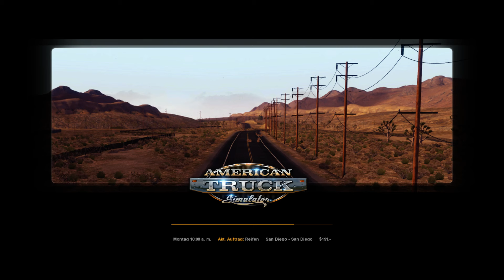American Truck Simulator Erst Eindruck | German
Hallöchen liebe Zockerfreunde und willkommen bei einer neuen und spannenden Folge

Heute gehts um den American Truck Simulator der am 3.Februar veröffentlicht wird :)
Ich wübsche euch eine Menge Spaß und vorfreude auf den ATS. Wie findet Ihr Ihn ? Habt Ihr Fragen ? raus damit in die Koomentare

Link zum Livestream für den 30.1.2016
Freue mich auf euer kommen